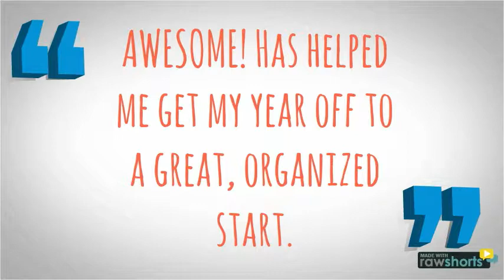K5 Tech Curriculum